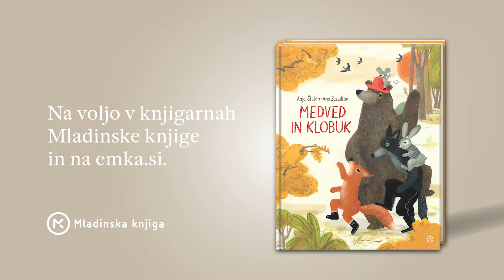Anja Štefan o moči skupnega branja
Kako lahko skupno branje poveže vso družino? Pripoveduje pisateljica, pesnica in pravljičarka Anja Štefan, avtorica najbolj priljubljenih knjig za najmlajše pri nas.
V Anjini najnovejši slikanici Medved in klobuk spremljamo hudomušnega medveda, ki ima nov, prelep rdeč klobuk. A nekega dne mu ga odpihne veter …